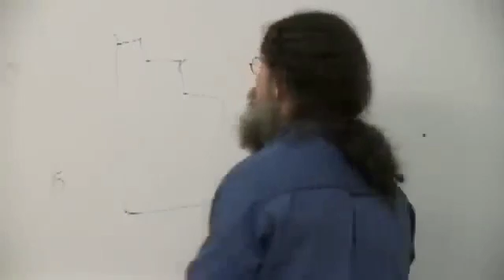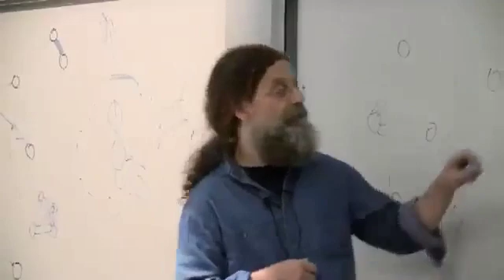Robert Sapolsky On Autism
Excerpt from a lecture #22 - Emergence & Complexity.